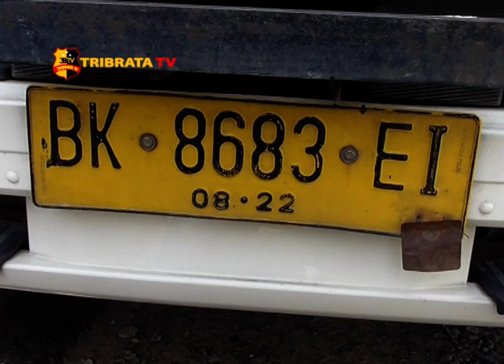OIL OLAHAN CPO TUMPAH PEMOTOR BERJATUHAN